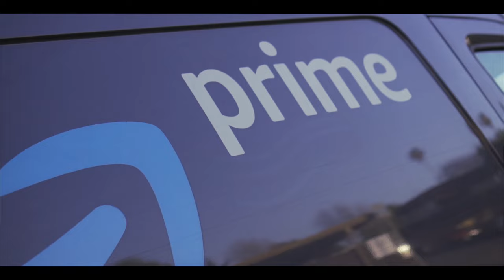Big Dawg X Lil Dee X 51O LAII - RAMPAGE | Dir. CASHINFAST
BigDawg LilDee 51OLAII - RAMPAGE | Dir. CASHINFASTBig Dawg X Lil Dee X 51O LAII - RAMPAGE | Dir. CASHINFASTBig Dawg X Lil Dee X 51O LAII - RAMPAGE | Dir. CASHINFAST

Music Tags: 21 savage,
Clubhouseclips,
DJakademiks,
Joebudden,
Clubhouse,
21 savage clubhouse,
Joebudden clubhouse,
Akademiks,
Poadcast joebudden,
Kodak black,
Joe budeen,
clubhouse,
DJ Akademiks stream,
MeganTheestallion,
Tory Lanes,
6ix9ine,
dj akademiks live,
nbayoungboy interviews,
djakademiks69,
21savage,
clubhouseclips,
21savage clubhouse,
joebudden,
bradfordcohen,
kodaklawyer,
kodak black interview,
kodak black beef,
kodak black the breakfast club,
kodak black songs,
kingvon
lildurk
kingvonmurder
21 savage
Clubhouseclips
DJakademiks,
Joebudden,
Clubhouse,
21 savage clubhouse,
Joebudden clubhouse,
Akademiks,
Poadcast joebudden,
Kodak black,
Joe budeen,
clubhouse,
DJ Akademiks stream,
MeganTheestallion,
Tory Lanes,
6ix9ine,
dj akademiks live,
nbayoungboy interviews,
djakademiks69,
21savage,
clubhouseclips,
21savage clubhouse,
joebudden,
bradfordcohen,
kodaklawyer,
kodak black interview,
kodak black beef,
kodak black songs,
kingvon,
lildurk,
kingvonmurder